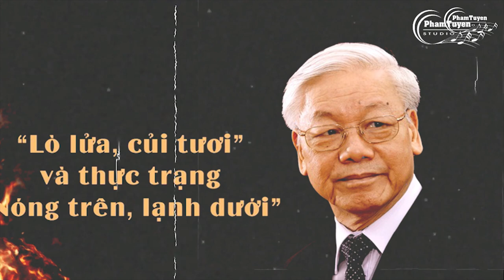QUAN THAM ƠI HÃY LẮNG NGHE !!!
Phạm Tuyên Studio
Cung cấp tất cả các dịch vụ âm nhạc
Thu Âm - Quay MV Ca Nhạc - Hòa Âm Phối Khí
Thu Âm Lời Bình, Quảng Cáo , Dựng Phim
Sáng tác Các Ca Khúc Theo Yêu Cầu
Địa Chỉ : Thị Trấn Quán Lào - Yên Định - Thanh Hóa
Phạm Tuyên Studio – Rất Hân Hạnh Được Phục Vụ Qúy Khách !!!